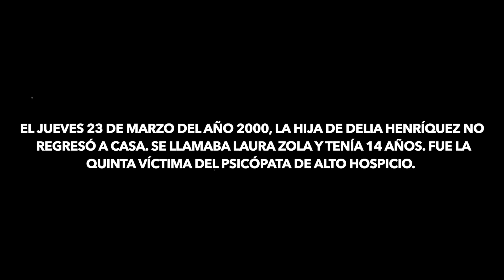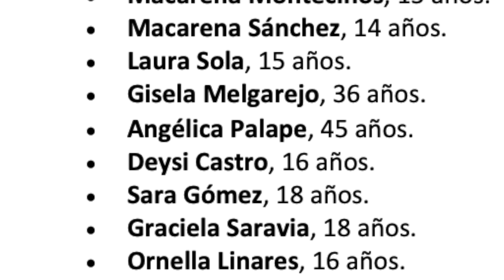¿QUÉ OCURRIÓ EN ALTO HOSPICIO? | ElisbethM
La desaparición de una serie de jóvenes tiene en vilo al Alto Hopicio de fines de los años noventa. Los desesperados familiares no encuentran ayuda en la policía ni en las autoridades. Con el tiempo se logra descubrir una verdad realmente desgarradora. ¿Donde estan las chicas de alto hospicio?

¿Tienes hambre? Obtén $2.50 de descuento en tu primer pedido con Uber Eats con mi código: eats-gzyz2j12ue.